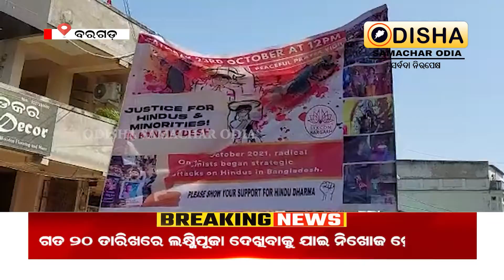The Estar on behalf of the Eskan burger branch.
Welcome back to Odisha Samachar Odia

odisha samachar odia
odisha samachar